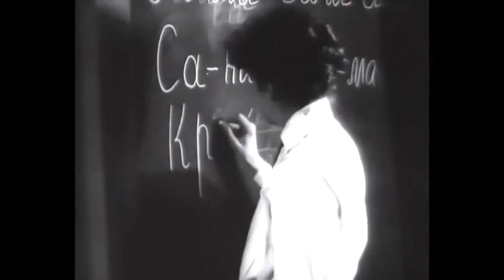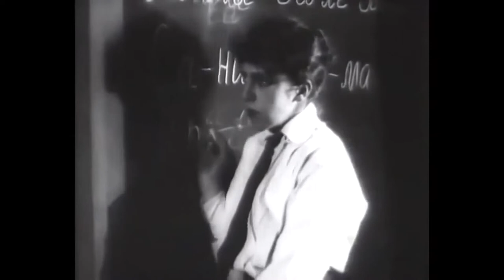Baryshnya i khuligan 1918 The Young Lady and the Holligan - Silent Masterpiece - Vladimir Mayakovsky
Baryshnya i khuligan 1918 The Young Lady and the Holligan - Silent Masterpiece - Yevgeni Slavinsky/Vladimir Mayakovsky

A young woman arrives in her school where she must teach for the first time. Her task consists in teaching a class of adults to read and write. All her students are male, ranging from boys to old men, and they are rather rowdy and difficult. All the more as a young hooligan dares write her on a test paper that he loves her. Feeling harassed by the young man, she is defended by other students. But she more or less feels the young bad boy's love is true and when this one is lying on his dying bed, after being stabbed by the other students, she solaces him by kissing him tenderly.

The Lady and the Hooligan (original title: Барышня и хулиган) is a 1918 Russian silent film co-directed by Vladimir Mayakovsky and Yevgeni Slavinsky. The script, written by Mayakovsky, is based on the play La maestrina degli operai (The Workers' Young Schoolmistress) by Edmondo De Amicis.

A young schoolmistress arrives in a small village to teach reading and writing to boys and men. A hooligan sees her on the street and falls in love with her. Soon he begins to attend her classes. When one lesson is disturbed by one of the students, he beats him. The student seeks revenge with the help of his father and some of his friends. The hooligan is stabbed to death in a fight. Before dying, he asks his mother to call the schoolmistress. After the schoolmistress has kissed him on the lips, he closes his eyes and dies.

Vladímir Vladímirovich Mayakovski (en ruso, Владимир Владимирович Маяковский. Baghdati, Georgia, 7 de juliojul./ 19 de julio de 1893greg. – Moscú, 14 de abril de 1930) fue un poeta y dramaturgo revolucionario ruso y una de las figuras más relevantes de la poesía rusa de comienzos del siglo XX. Fue iniciador del futurismo ruso. De hecho publicó en 1912, junto con David Burliuk y Velimir Jlébnikov, su manifiesto La bofetada al gusto del público (Пощёчина общественному вкусу).

Crecemos contigo